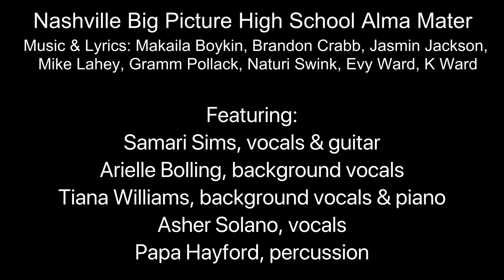Nashville Big Picture High School Alma Mater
This is a recorded and video taped version of the school Alma Mater that was written by Makaila Boykin, Brandon Crabb, Jasmin Jackson, Mike Lahey, Gramm Pollack, Naturi Sink, Evy Ward, and K Ward.

On the recording, we feature:
Samari Sims, vocals & guitar
Arielle Bolling, background vocals
Tiana Williams, background vocals and piano
Asher Solano, vocals
Papa Hayford, percussion
Gavin Varner, bass
Elijah Ware, drums
Paulo Almeida, arranger/instructor